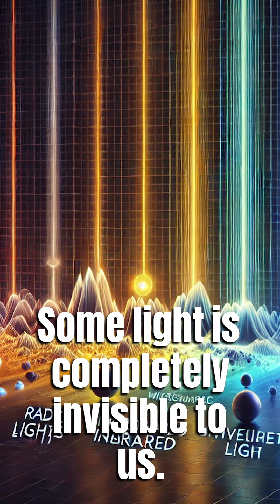5 Mind-Bending Facts About Light!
Light is one of the most mysterious forces in the universe, and what we think we know barely scratches the surface. In this video, we break down five mind-blowing facts about light that will change the way you see the world—literally!

What You’ll Learn:

How light can act as both a wave and a particle

Why most of the light in the universe is invisible to humans

How the light from the Sun is actually thousands to millions of years old

The crazy ways scientists have slowed down or even stopped light

Why some animals can see colors humans can’t even imagine

Light isn’t just fast—it’s strange, powerful, and full of mysteries.

Stay curious and keep discovering with High 5 Discoveries!